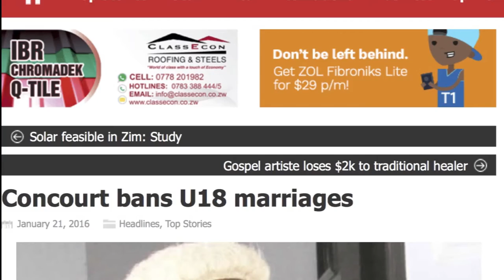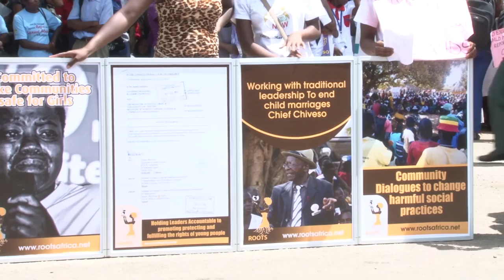Girls Leading Change...a journey to ending Child Marriage in Zimbabwe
This documentary chronicles the negative impact of child marriage through the voices of Forget and Eunice (Child Brides). It also highlights the power young people have in transforming their communities and holding their governments to account through Girls Leading change...Loveness Mudzuru and Ruvimbo Tsopodzi (former child brides) who took the government to the Constitutional Court leading to the ban of child marriage in Zimbabwe